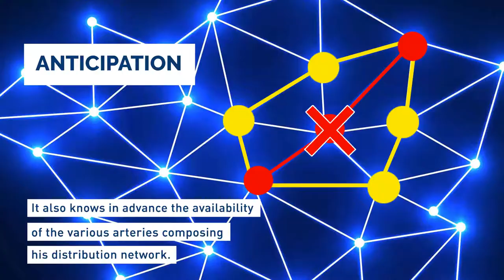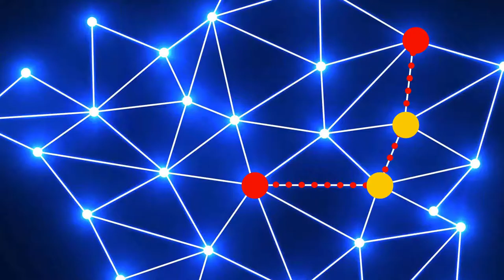VERSION ANGLAISE - SPIE